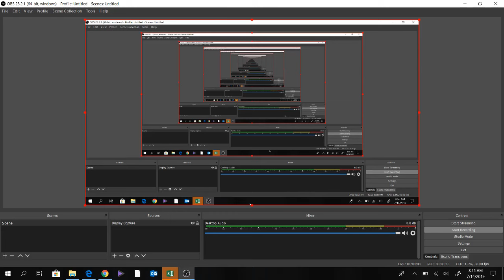USA Hockey Girls 15 Development Camp Team Teal vs Team Gray 2-1 OT Win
Maddi Achtyl #9 Teal